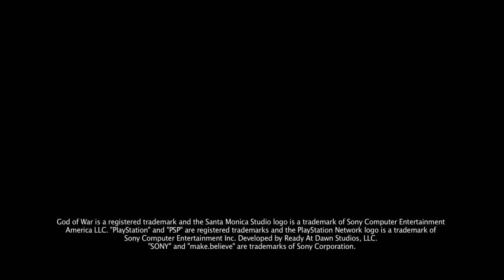God of War Origins Collection Launch Trailer PlayStation 3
God of war origins trailer